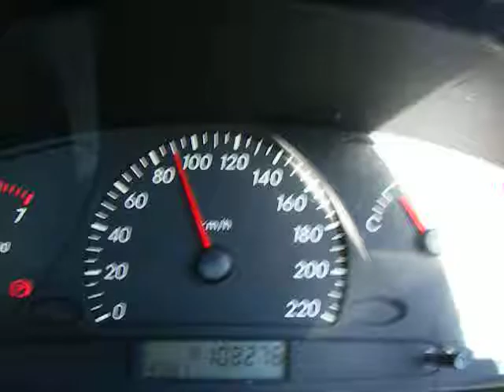80-120 AU Falcon N/A 6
80-120, indicated as 104-156 on speedo. Private road again, just in drive like the magazines, then plant it.